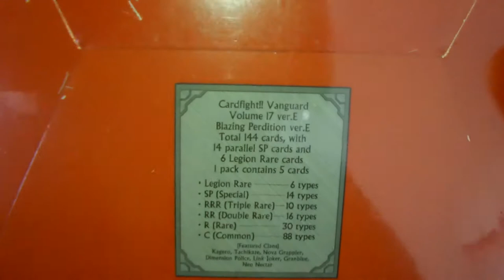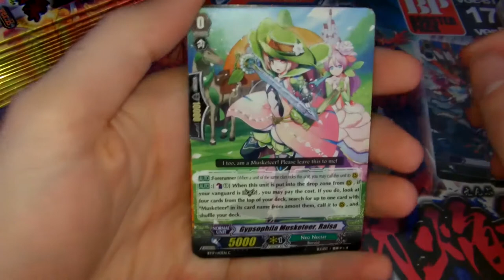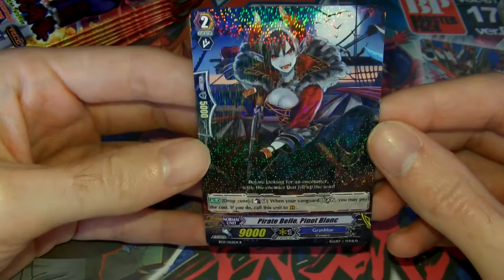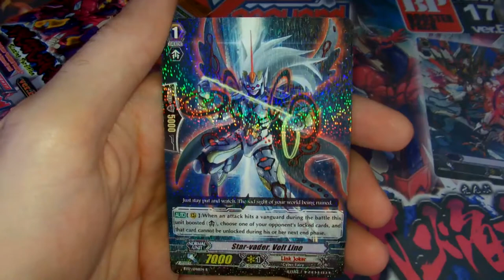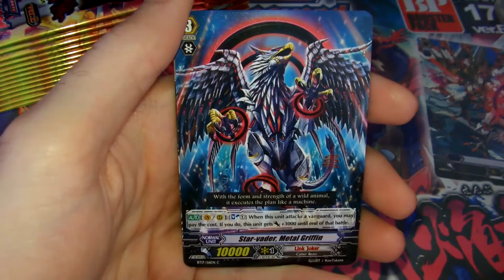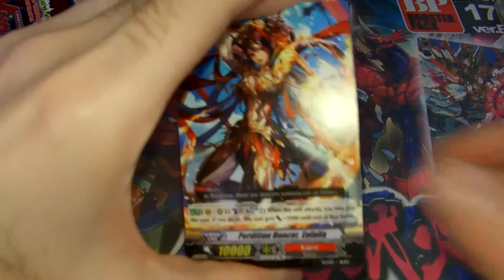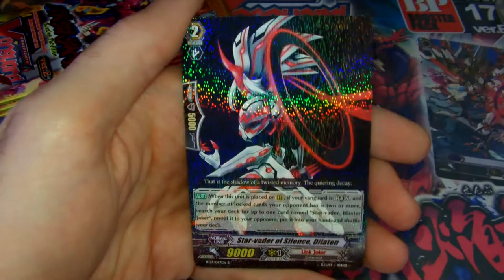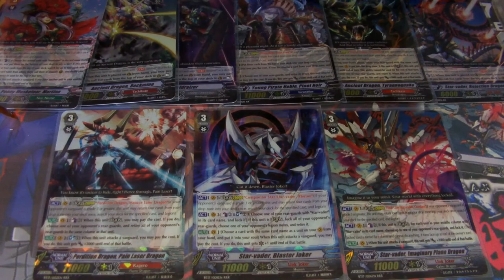cardfight vanguard VGE BT17 ver E Blazing Perdition BOX